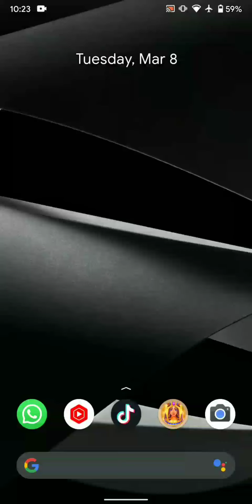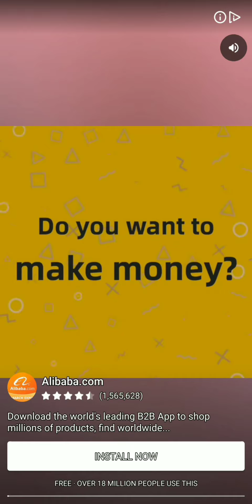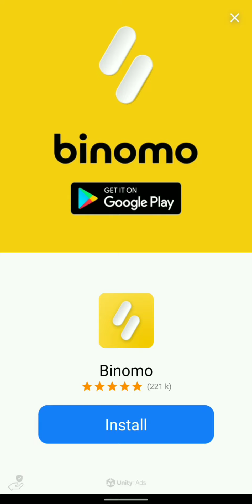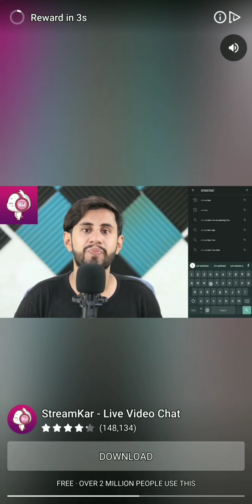Cleopatra Quest $1000 Payment Proof | Live Withdraw Cleopatra Quest Real or Fake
Cleopatra Quest -like Candy $1000 Payment Proof | Live Withdraw Cleopatra Quest Real or Fake

cleopatra pads
cleopatra eggs
cleopatra meaning
cleopatra real face
cleopatra movie
cleopatra meaning in urdu
cleopatra and caesar
cleopatra age
cleopatra and caesar were conceived by
cleopatra and julius caesar
cleopatra achievements
cleopatra always
cleopatra a life
cleopatra a queen by jacob abbott summary
cleopatra a life pdf
cleopatra a life by stacy schiff
cleopatra a queen by jacob abbott
cleopatra a life summary
cleopatra a pharaoh
cleopatra bernard
cleopatra beauty
cleopatra bernard age
cleopatra biography
cleopatra beauty secrets
cleopatra book
cleopatra brother
cleopatra b honkai
cleopatra's b textiles
cleopatra b.v
cleopatra b.v. zaandam
b&b cleopatra roma
b&b cleopatra scalea
b&b cleopatra palermo
cleopatra coleman
cleopatra costume
cleopatra children
cleopatra cast
cleopatra caesar
cleopatra cigarettes
cleopatra commercial
cleopatra death
cleopatra dress
cleopatra date of birth
cleopatra drawing
cleopatra dual audio movie download
cleopatra documentary
cleopatra descendants
cleopatra d.c
cleopatra d thompson
cleopatra d
ddecor cleopatra
images of cleopatra
cleopatra d'egitto
cleopatra d'ambrosio
cleopatra d.o.o
cleopatra eggs wiki
cleopatra egg price
cleopatra eyes
cleopatra era
cleopatra egg history
cleopatra e cesare graun
cleopatra e marco antonio
cleopatra e julio cesar
cleopatra e cesare
cleopatra e antonio
marc'antonio e cleopatra
cleopatra e marco antonio morte
cleopatra e alessandro magno
cleopatra film
cleopatra facts
cleopatra famous for
cleopatra full movie download in hindi 480p
cleopatra full movie (1963 dailymotion)
cleopatra face
cleopatra film 2021
cleopatra f
cleopatra gal gadot
cleopatra golden eggs
cleopatra grave
cleopatra greek
cleopatra grill
cleopatra g. tucker
karol g cleopatra
cleopatra history
cleopatra husband
cleopatra hair color price in pakistan
cleopatra history in urdu
cleopatra hair color
cleopatra hair
cleopatra hair colour
cleopatra h rider haggard
cleopatra h. caldwell
cleopatra h
h samuel cleopatra necklace
alex h cleopatra
h.m.s. cleopatra
h cleopatra saturn
cleopatra in urdu
cleopatra images
cleopatra imdb
cleopatra in urdu full movie
cleopatra in commercial
cleopatra ink
i cleopatra
i.cleopatra instagram
is cleopatra a pharaoh
cleopatra i want you back
cleopatra i syra
cleopatra i am fire and air
cleopatra in syria
cleopatra julius caesar
cleopatra jones
cleopatra jewelry
cleopatra jewellery
cleopatra jones cast
cleopatra j steele
cleopatra kajal
cleopatra kids
cleopatra krewe
cleopatra keno free app
cleopatra keno hack
cleopatra known for
kim k cleopatra
que es cleopatra
cleopatra licciardo-toivola
cleopatra lyrics
cleopatra love story
cleopatra licciardo-toivola husband
cleopatra life story
cleopatra latest movie
cleopatra lost eggs
cleopatra l'ultima regina d'egitto
cleopatra l'alchimista
cleopatra l'ultimo faraone
l'uovo di cleopatra
l'ago di cleopatra
l'aspide di cleopatra
l'amore di cleopatra
l'uovo di cleopatra dove si trova
cleopatra movie 1999
cleopatra movie 2020
cleopatra movie 2019
cleopatra movie list
cleopatra m
m/y cleopatra
m/y cleopatra samos
m.v. globe cleopatra
m/v cleopatra
cleopatra novel
cleopatra name meaning
cleopatra netflix
cleopatra new movie
cleopatra nails
cleopatra needle
cleopatra and
cleopatra in space
antony and cleopatra
cleopatra oman
cleopatra original pics
cleopatra outfit
cleopatra origin
cleopatra oil
cleopatra original face
o's cleopatra
asterix o cleopatra bangla pdf
cleopatra o filme
cleopatra or nefertiti
cleopatra o que é
cleopatra o que significa
cleopatra o vesnicie
cleopatra o'bryan
cleopatra pronunciation
cleopatra pads price in pakistan
cleopatra picture
cleopatra pronounce
cleopatra painting
cleopatra perfume
cleopatra pics
syster p cleopatra ring
cleopatra queen
cleopatra queen of egypt
cleopatra quotes
cleopatra quien fue
cleopatra que hizo
q significa cleopatra
que quiere decir cleopatra
que es el cleopatra
cleopatra religion
cleopatra real pic
cleopatra real story
cleopatra restaurant
cleopatra real
cleopatra race
are cleopatra's eggs real
are cleopatra's 3 eggs real
are cleopatra and king tut related
are cleopatra and alexander the great related
are cleopatra eggs true
are cleopatra three eggs real
are cleopatra's golden eggs real
cleopatra soap
cleopatra spouse
cleopatra super plus
cleopatra soap price in pakistan
cleopatra statue
cleopatra's
cleopatra's eggs
cleopatra's needle
cleopatra's-secret bedding
cleopatra's tomb
cleopatra's bling
cleopatra's death
cleopatra's nose
l